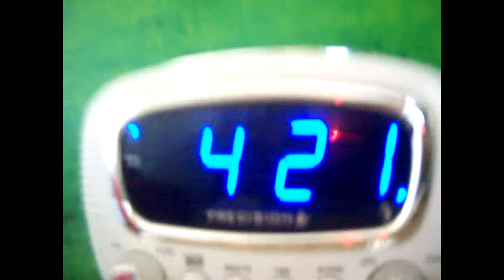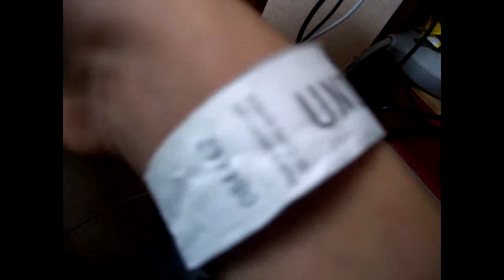vlog rag n bone man